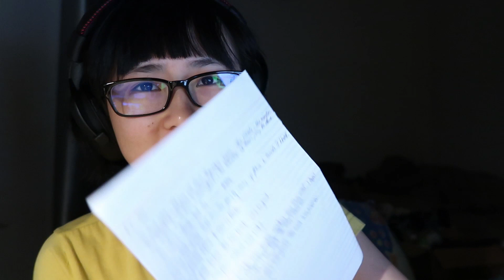JoJo's Bizarre Adventure Part 5 Episode 7 REVIEW- Torture dance & Sex Pistols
This episode was a nightmare to edit. But I am glad I did it, please appreciate by watching it lmao jk.